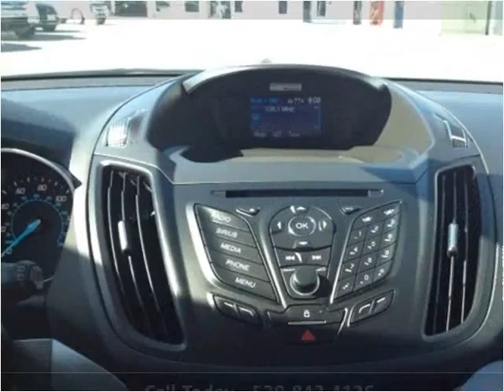2013 Ford ESCAPE SE Used Cars Yreka CA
This 2013 Ford ESCAPE SE is available from Jim Wilson Motors.